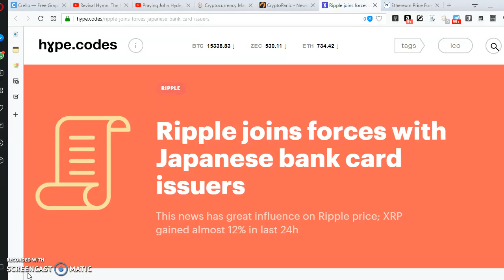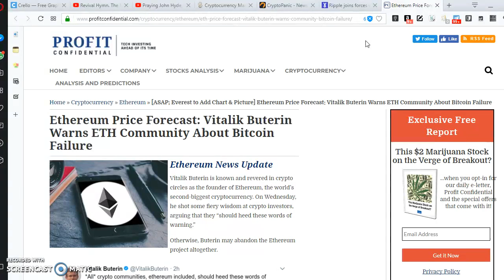xrp ripple update